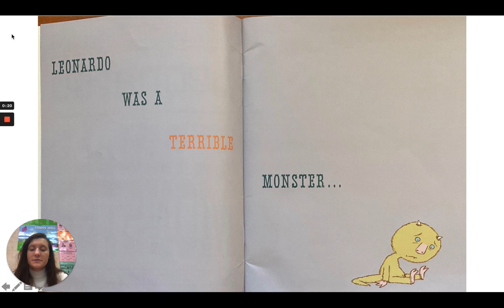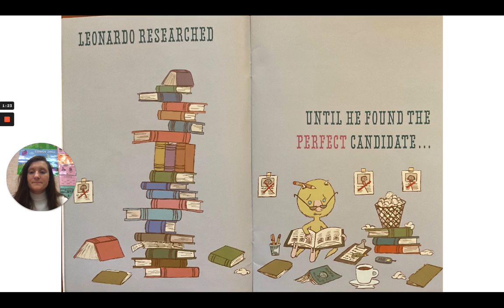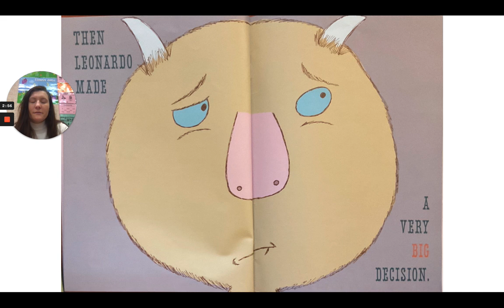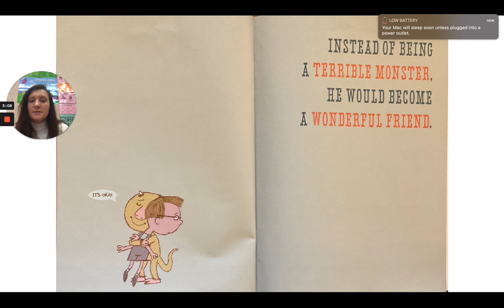Mo Willems Read Aloud - Leonardo the Terrible Monster